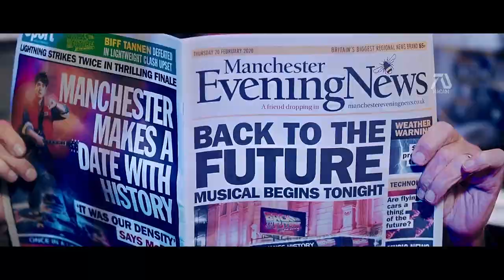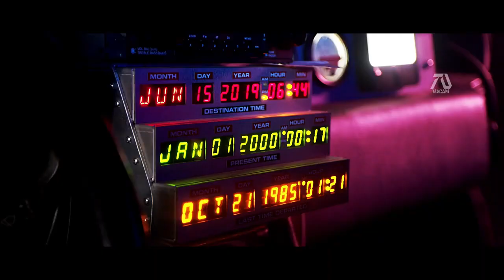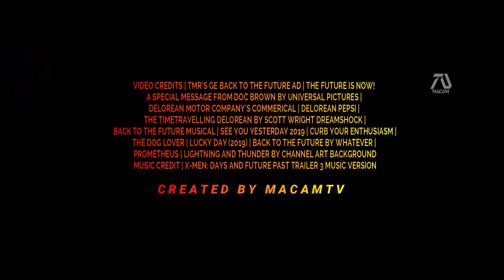Back To The Future -4 [2021] | Fan Made Trailer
If you like this movie feel free to hit that NOTIFICATION ICON to become part of the -Kfa Channel.

Creating this video take days to produce and publish. I do lots of research and takes a lot of time. The thumbnails and posters you see are originally created by me.

share this movie link with friends